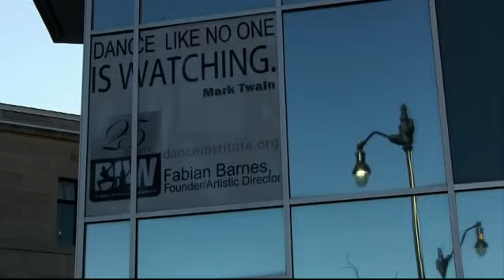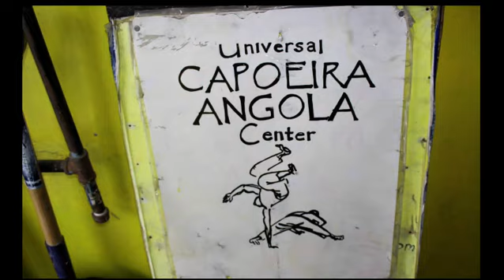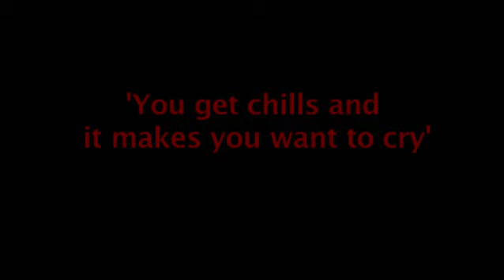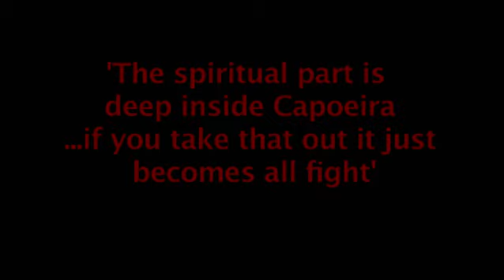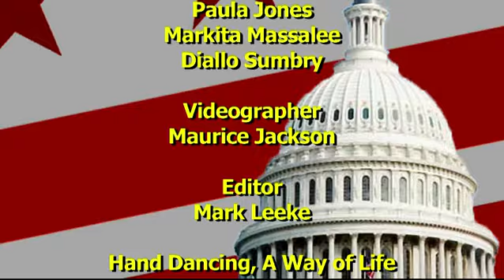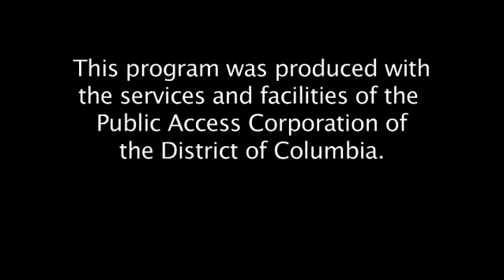Sudent Exposure - Dance Fever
Dance Fever is a DCTV student produced program that explores some of the amazing and various types of dance that are alive and well in Washington, DC. to search for airtime and dates.